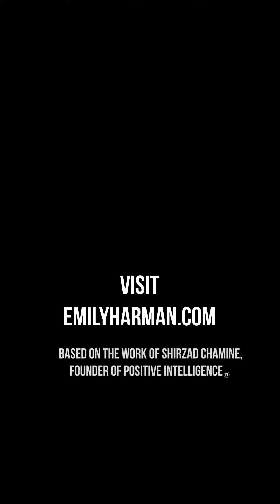Want to experience less stress?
Strengthening my mentalfitness enables me to experience much less stress throughout my day.
Part of the Positive Intelligence Mental Fitness Program covers how to strengthen the Sage muscle.
Your Sage is the one in you that handles challenges with a clear and calm mind and positive emotions.
It uses the 5 primary powers of Empathize, Explore, Innovate, Navigate, and Activate.
In this video, I talk about how the Naviate power enables me to see the bigger picture.
Want to learn more about Positive Intelligence and strengthening your mental fitness?